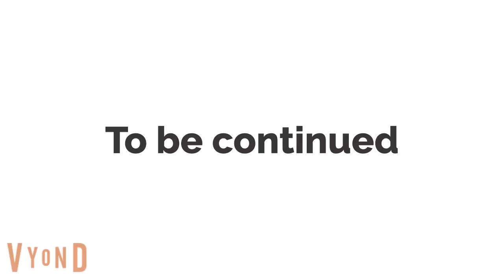Christ Primus 1790's missing maths part 1